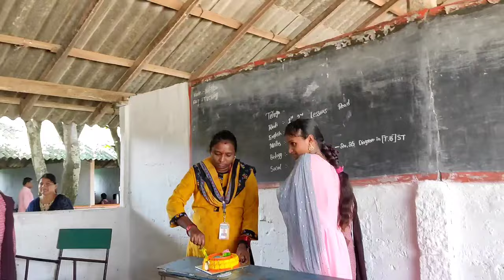7 th class student birthday celebration in school